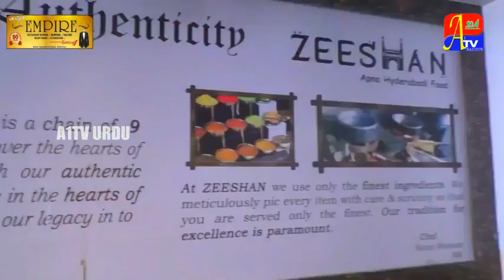Dr. M.D. RIYAZUDDIN COVID-19 AWERNESS PROGRAMME 'A1TVURDU'